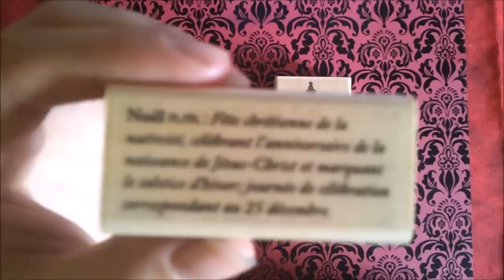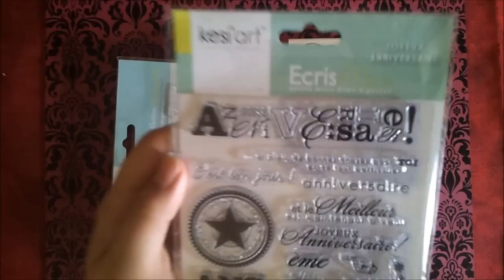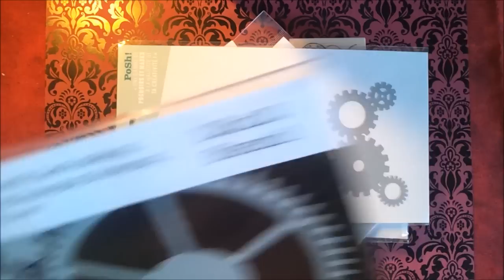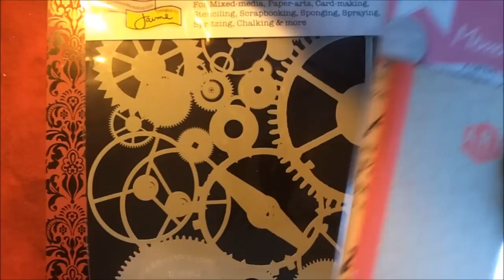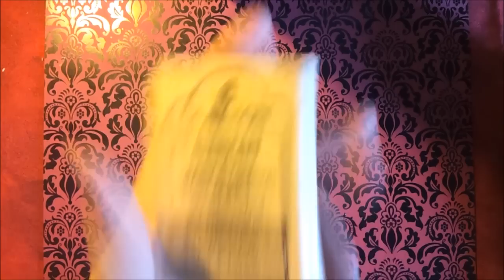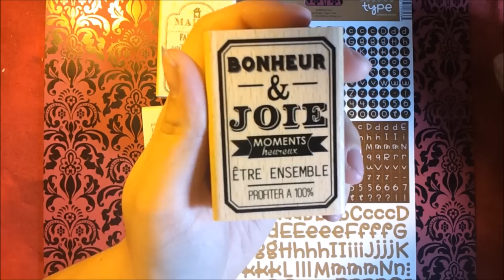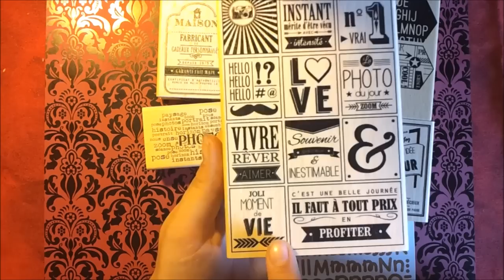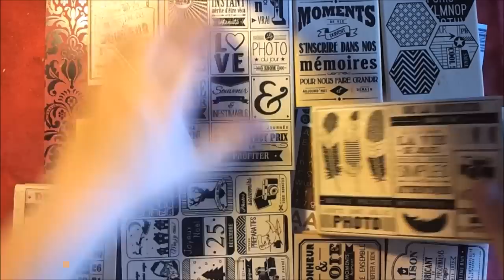mes achats scrap octobre 2014 partie 2